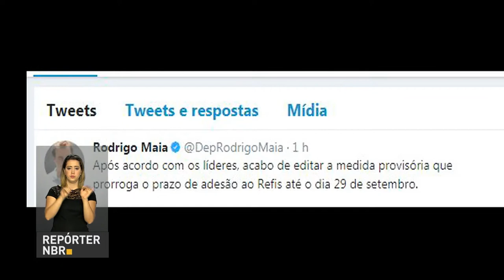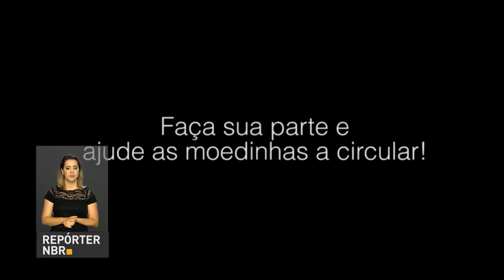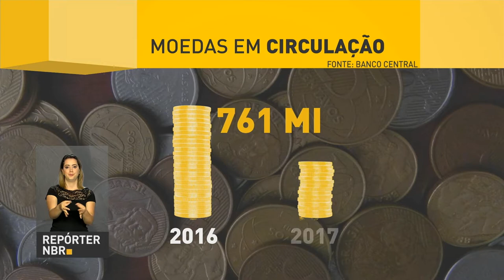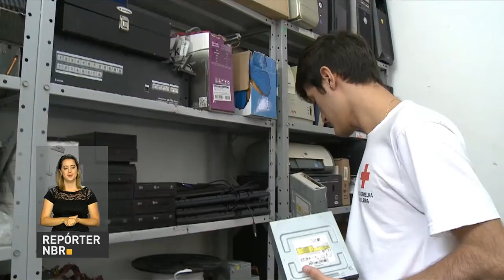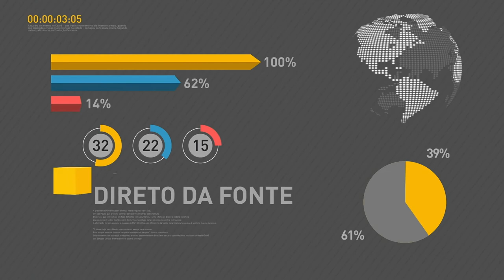BOLETIM REPÓRTER NBR 20h - 30 de agosto de 2017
REPÓRTER NBR 20H - 30.08.17: Presidente em exercício, Rodrigo Maia, defende a importância da reforma da previdência para que o Brasil não paralise os investimentos. Banco Central lança campanha para incentivar circulação de moedas. E mais: Só em 2017 o Ministério da Educação já repassou R$ 45 milhões para a educação infantil.